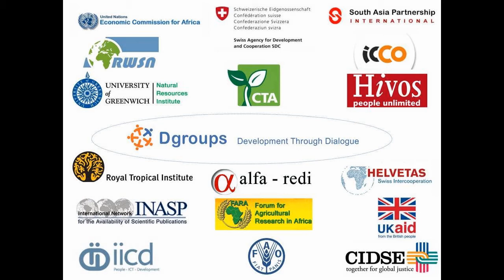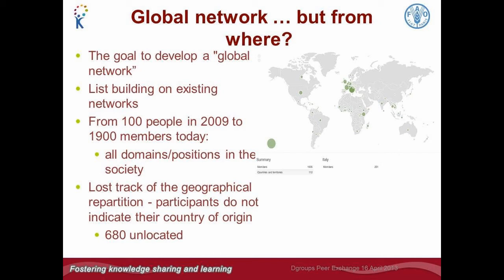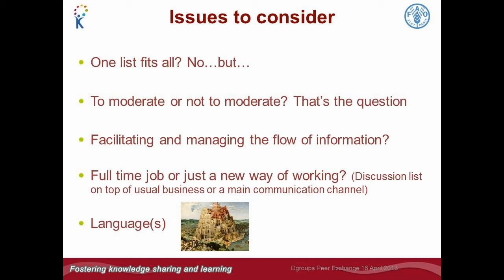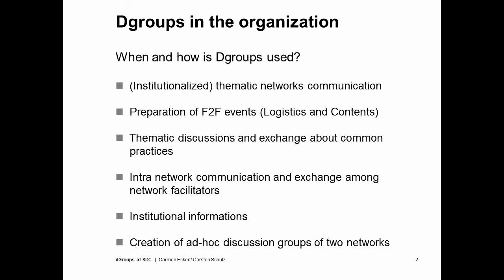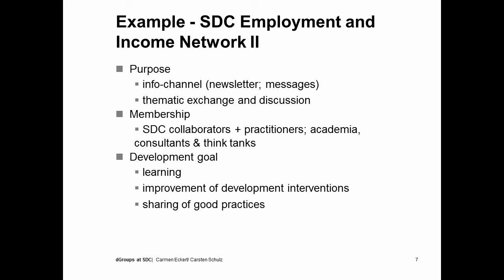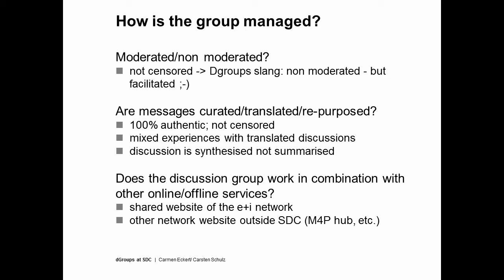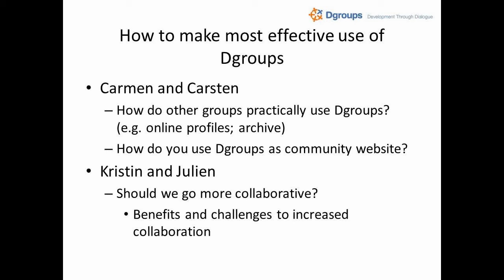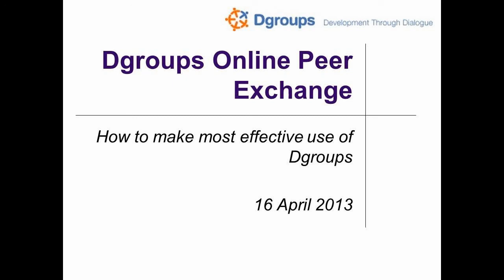April 2013 - Dgroups Online Peer Exchange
16 April 2013. Full recording of the Dgroups Online Peer Exchange

In this video, two Dgroups partners organizations - FAO and SDC - present how Dgroups supports and is integrated in their daily work practices.

Q&A and discussion follow after the two presentations.